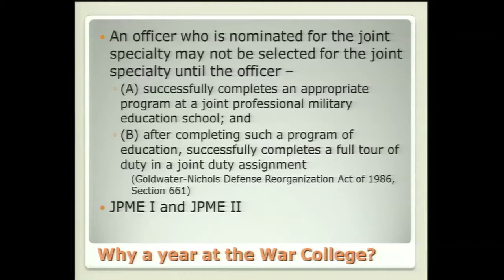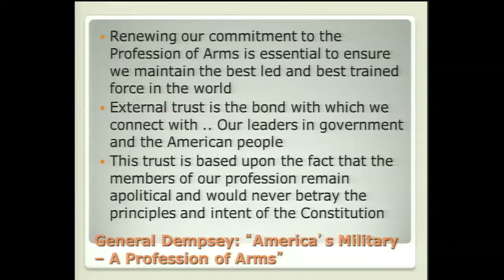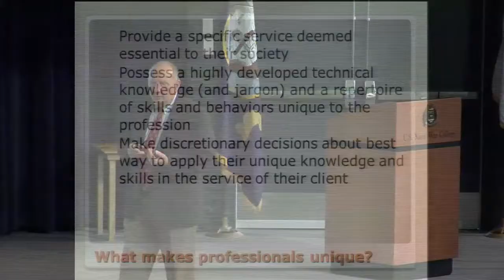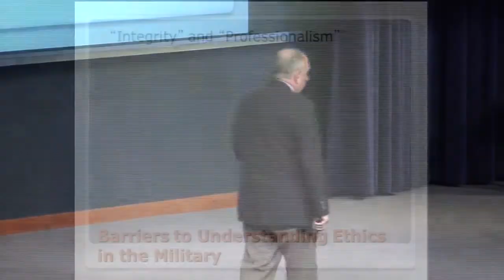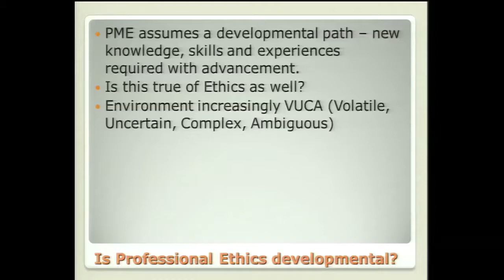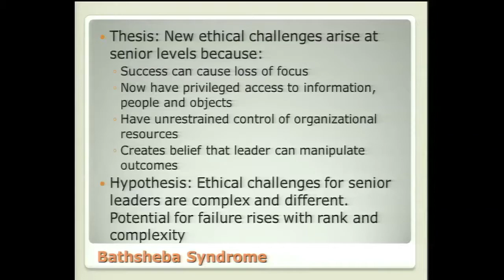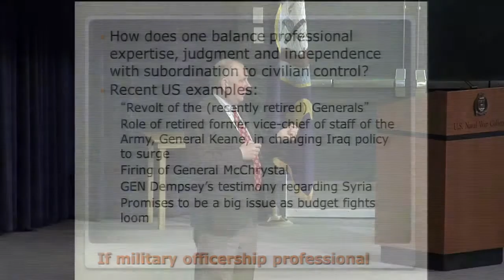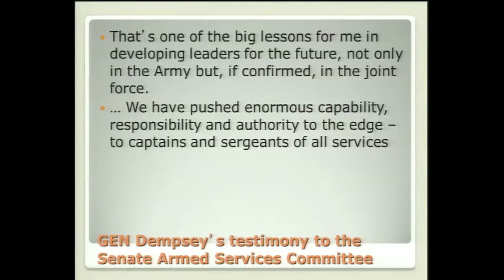Ethics 2013 | Martin Cook: Professional Ethics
Aug. 2013 Ethics Conference (Cook)